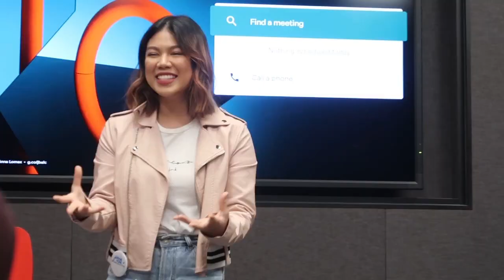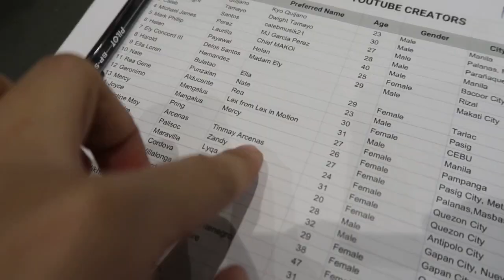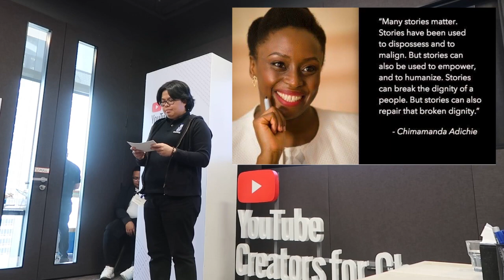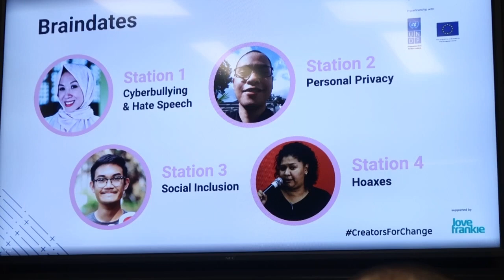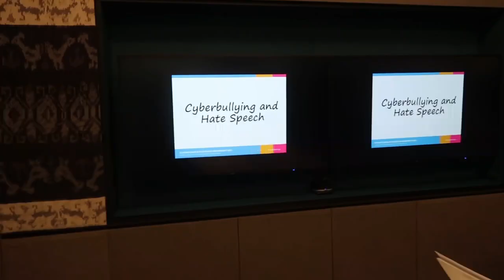A DAY IN MY LIFE @YOUTUBE BOOT CAMP+HOTEL ROOM TOUR❤️ | Philippines|Tinmay Arcenas ❤️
Hellllooow😊! Welcome to my channel🎬 💁🏻‍♀️I'm Tinmay Arcenas from Masbate,Bicol Region,Philippines, a PTRP who makes beauty and lifestyle videos.. Appreciated ko po kayo lahat😘 Sana patuloy nio pong suportahan ang channel ko🙏🏻❤️

Camera used to film: Canon G7x Mark ii from Macy's Camera Shop Cebu

***I don’t own any of the sounds used in this video🎼🎧

XOXO,
TINMAY ARCENAS❤️